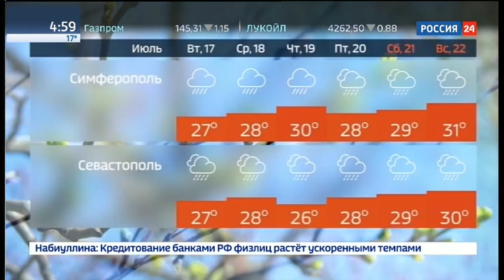Уход на профилактику канала "Россия 24 - ГТРК Иртыш" (Омск, 18.07.2018)